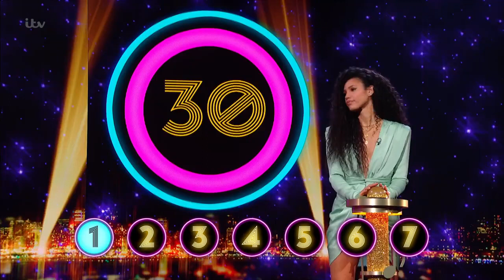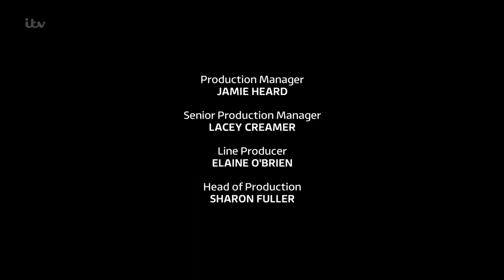Shane Richie Alan Carr’s Epic Gameshow